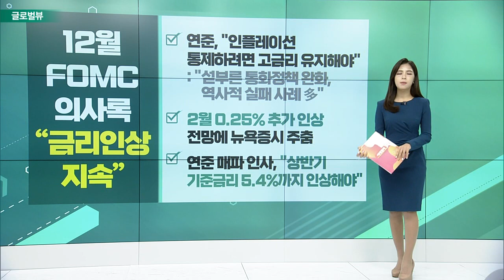UBS, MS 투자의견 하향 / 중국 당국, ANT그룹 자금 조달 승인 / 웰스파고, ‘타겟’ 투자의견 하향_글로벌 VIEW (20230105)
UBS, MS 투자의견 하향
- UBS, 마이크로소프트 투자의견 하향… '‘매수 → 중립': 목표주가 300달러 → 250달러
- “MSFT의 성장 엔진 ‘애저’, 급격한 성장 둔화…”
- “오피스365, 매출 성장 둔화 추세”

중국 당국, ANT그룹 자금 조달 승인
- ANT그룹, 알리바바의 핵심 금융 자회사: 2020년 11월, 정부 규제로 IPO 실패
- 블룸버그, “중국 핀테크 기업 규제 완화 조짐”
- 알리바바, JD.com, Pinduoduo 주가↑

웰스파고, ‘타겟’ 투자의견 하향
- Wells Fargo, 타겟 투자의견 ‘비중 확대 → 동일 비중’
- “타겟, 더 이상 매력적인 투자 옵션 아냐”
- “소비 약세, 디플레이션 가능성까지 고려해야…” 목표주가 170달러 → 142달러

# 12월 FOMC 의사록 “금리 인상 지속”
- 연준, “인플레이션 통제하려면 고금리 유지해야”
- 2월 0.25% 추가 인상 전망에 뉴욕증시 주춤
- 연준 매파 인사, “상반기 기준금리 5.4%까지 인상해야”